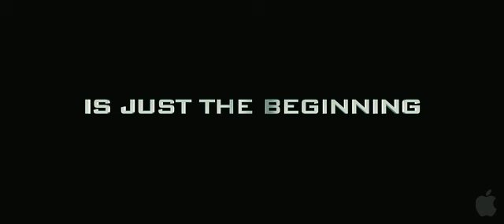2012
Esse eu quero assistir num telão e com som em 4 cantos do ambiente...